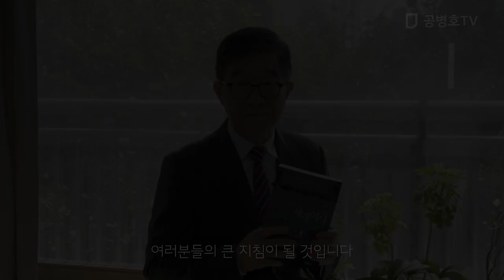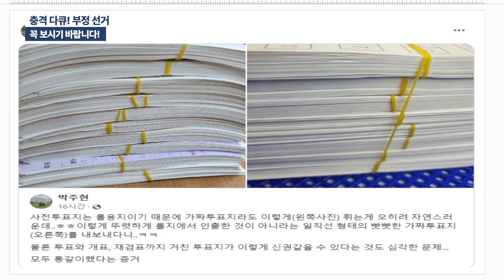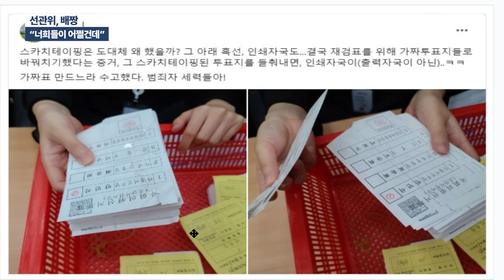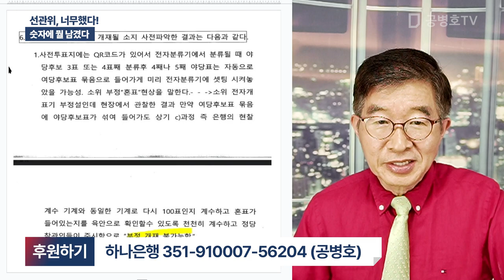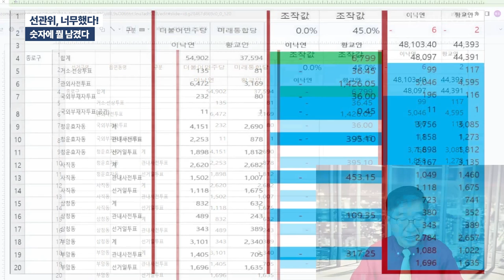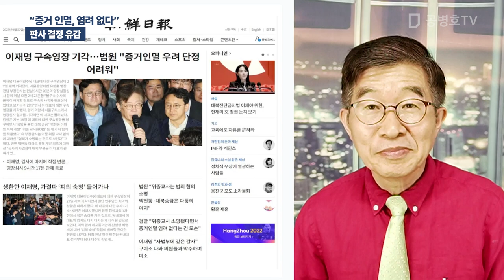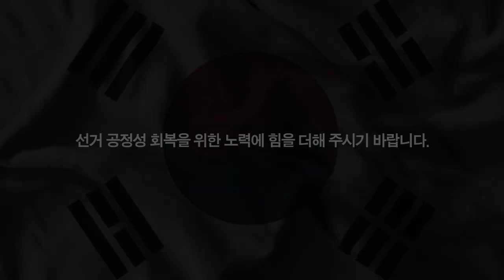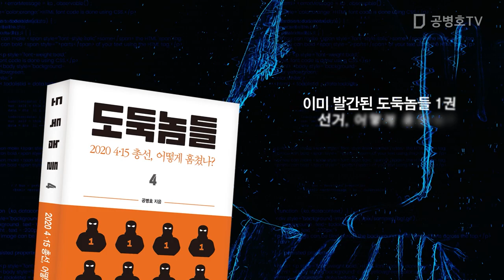"선거, 어떻게 훔쳤나?" / 방송: 09 / 27 / 2023 [공병호TV]